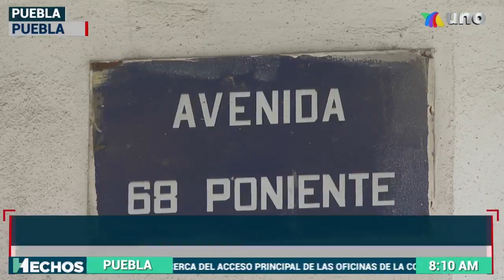Gatos se adueñan de vivienda deshabitada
ReporteCiudadano Vecinos de la calle 7 norte y 68 poniente temen por una plaga de gatos dentro de una vivienda abandonada en la zona.